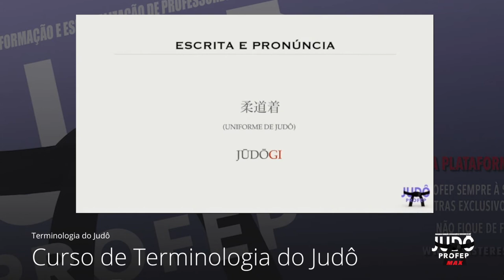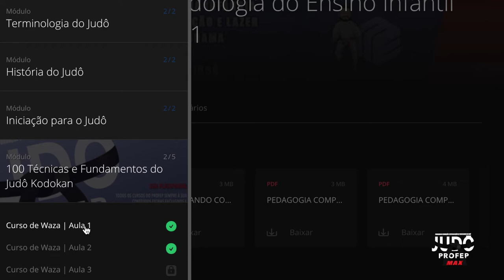Ō-soto-otoshi | Jūdō | Kōdōkan-waza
Ō-soto-otoshi | Jūdō | Kōdōkan-waza [39/100]

00:00 Intro
00:07 Primera parte
00:41 Segunda parte
01:48 Profep MAX

Esse vídeo é parte do curso de waza do Profep (Programa de Formação e Especialização de Professores de Judô) da Master Esportes com base nos cursos de nage-waza e katame-waza da Kodokan.

Vídeos: Kodokan e IJF Academy
Referência: Kodokan Judo Throwing Techniques, Toshiro Daigo
Tradução, dublagem e comentários: Luiz Pavani

🇧🇷 KŌGI & MONDŌ
Papo de Jūdō com Luiz Pavani
🇪🇸 KŌGI & MONDŌ
Charla de Jūdō con Luiz Pavani
🇬🇧 KŌGI & MONDŌ
Jūdō Talks with Luiz Pavani

Seja bem-vindo!
Eu sou Luiz Pavani e nós estaremos juntos trocando experiências e batendo um papo sobre judô. Aqui você vai encontrar informações sobre todos os aspectos do caminho suave como: história, técnicas, arbitragem, terminologia, e muito mais.

No canal teremos vídeos em 3 idiomas para que todos possam aproveitar: português, inglês e espanhol. Aguarde!

-- SOBRE --

Luiz Pavani é um apaixonado pelo judô com mais de 30 anos de experiência diária dentro e fora dos tatames.

É um Professor Kodansha (6º dan), Especialista em Judô, Árbitro Internacional A (WJF) e Treinador Avançado Nível 3 (EJU/IJF), Coordenador Pedagógico da Pós-graduação Nacional em Judô e Professor do MBA Judo Panamerica da Cesufi/Fetac.

Tem formação acadêmica multidisciplinar:
- Bacharel em Direito e Advogado
- Proficiente em Língua Inglesa e Língua Espanhola
- Especialista em Linguística Aplicada
- Licenciado em Educação Física
- Especialista em Educação
- Especialista em Administração de Negócios